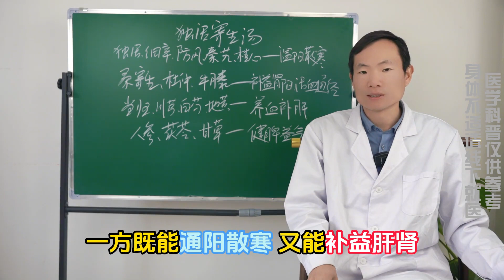腿是寒气的大本营，先通阳散寒、再滋补肝肾，让你越活越年轻